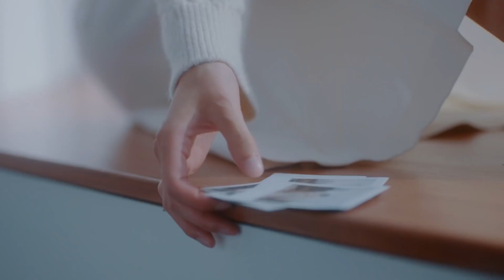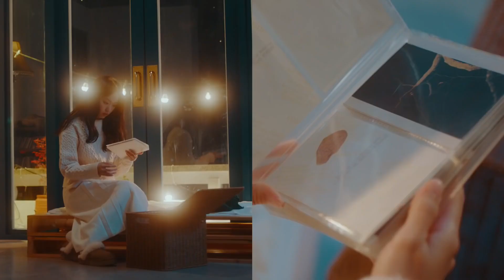WHEN IT SNOWS [ORIGINALY BY LEE MUJIN] - 88YELLOW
88YELLOW. MUSIC GOOD
ENJOY BY YOURE VIBES.
GBU.
MUSIC ALL.